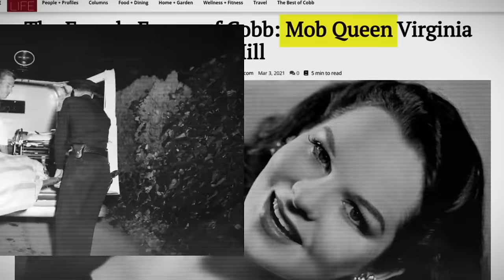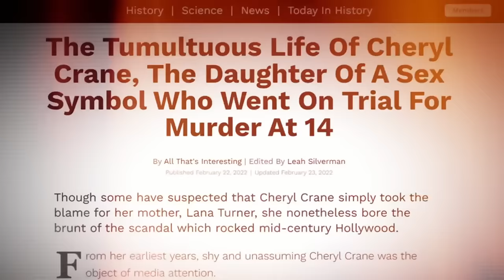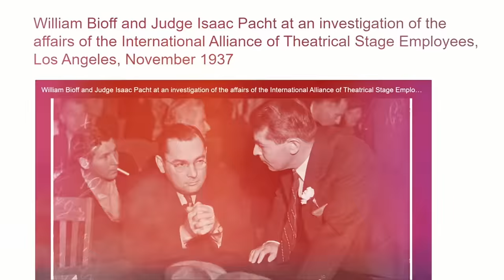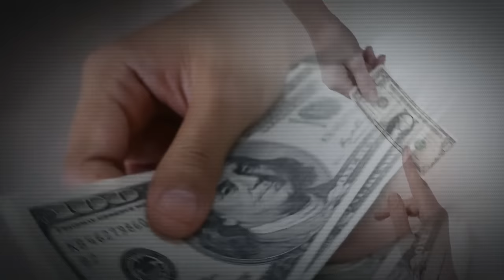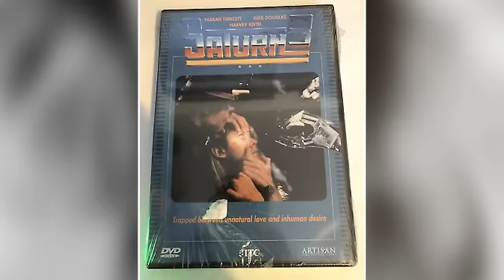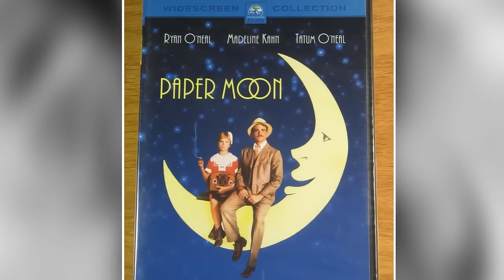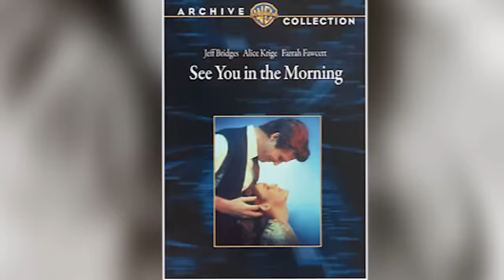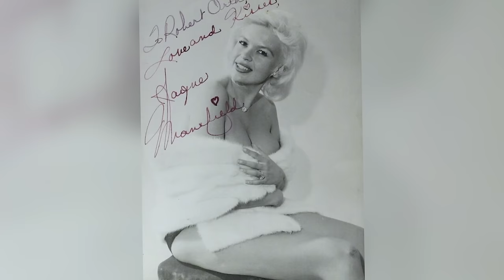Hollywood's Most Shocking Betrayals: Friends Turned Enemies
Hollywood, a world where friendships are as fickle as box office results. In the land of stars and spotlights, betrayals aren’t just personal, they’re sensational. Behind the camera flashes and red carpet smiles, lies a shadowy trail of broken trusts and backstabs. We're diving into Hollywood’s most shocking betrayals, where loyalty is a script rewritten overnight, and your closest ally today could be your worst enemy tomorrow. From whispered secrets in luxurious mansions to explosive public feuds, these are the betrayals that shook Hollywood to its core.